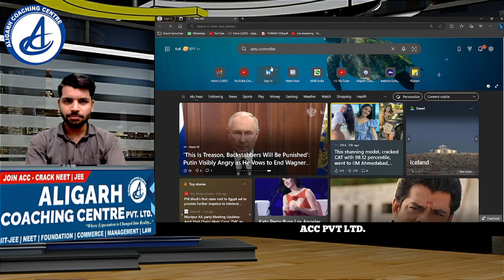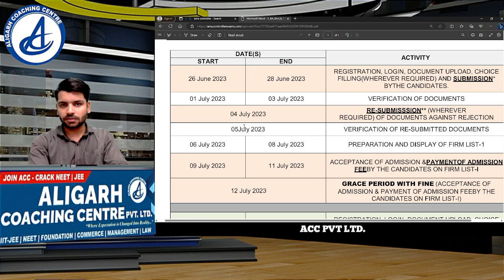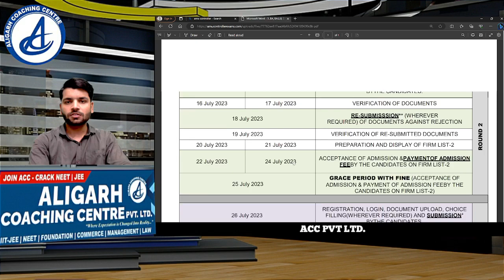COUNSELLING-CUM-ADMISSION SCHEDULE BA / BA-LLB / Diploma in Engineering